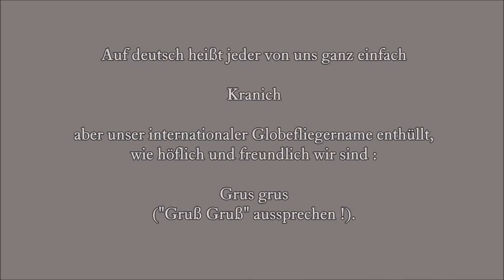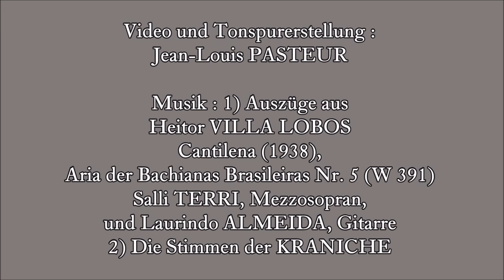OKTOBERZUG der KRANICHE überm Werratal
Herleshausen (Werra-Meißner-Kreis, Hessen), den 18. Oktober 2020 nachmittags

Hoch über dem Werratal ziehen wir singend südwestwärts aus Skandinavien nach Frankreich und Spanien.
Unsere energievollen Flügel schrecken vor keiner Anstrengung zurück, jedoch nehmen wir gern die Steighilfe an, welche die Brandenburg uns durch ihre Luftkonvektionen schenkt.

Ihr arme zuunterst coronabeschränkte Menschen, schaut auf, atmet tief unseren Freiheitswind ein und genießt einen flüchtigen Gedanke an diese Urlaubsziele, zu denen wir bald an eurer Stelle gelangen werden !

Auf deutsch heißt jeder von uns ganz einfach "Kranich" aber unser internationaler Globefliegername enthüllt, wie höflich und freundlich wir sind : Grus grus ("Gruß Gruß" aussprechen !).

Das Video zeigt, wie wir in einer Thermik bei der Brandenburg durch ein Spiralenballett steigen und wie wir danach unsere Keilformationen (V-Formationen) wieder bilden, um weiterzuziehen.

1) Auszüge aus Heitor VILLA LOBOS (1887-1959) : Cantilena (1938), Aria der Bachianas Brasileiras Nr. 5 (W 391). Salli TERRI, Mezzosopran, und Laurindo ALMEIDA, Gitarre.
2) Die Stimmen der Kraniche.